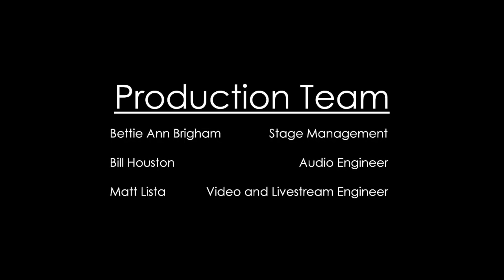Music Transforms: Sophisticated Strings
To read more about Music Transform's mission, and click on the "Music Transforms" expansion tab

PROGRAM

MOZART:  String Quartet No. 19 in C Major, K. 465 "Dissonance"
        1. Adagio - Allegro
        2. Andante cantabile
        3. Menuetto - Allegro
        4. Allegro molto

DVORAK:  String Quartet No. 12 in F, Op. 96 "American"
        1. Allegro ma non troppo
        2. Lento
        3. Molto vivace
        4. Finale: vivace ma non troppo

ELGAR:  Salut d'Amour